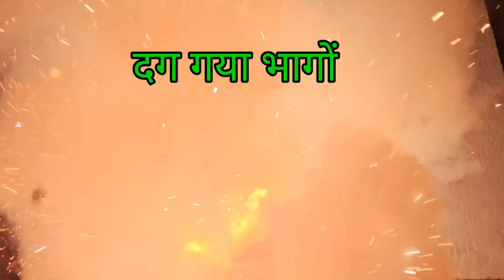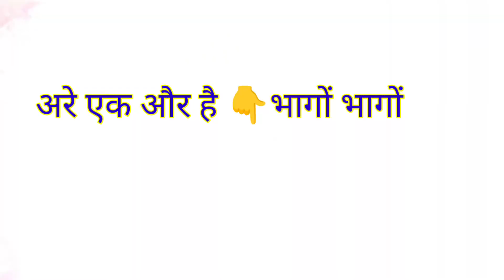सूखे पेड़ में झुला झूलती लड़की || How To Match Chain 🧨🧨dabal 💥Bam💥 Dhamaka😱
Fire Dabal Bom Dhamaka
Fire Dabal Bom Dhamaka Challenge
Fire Dabal Bom Dhamaka funny videos
 Fire Dabal Bom Dhamaka viral
Fully funny Shorts Challenge video
Entertainment shorts viral video
Comedy viral challenging video
Today masti viral video
Masti funny challenge
 Fire Dabal Bom Dhamaka fully funny videos